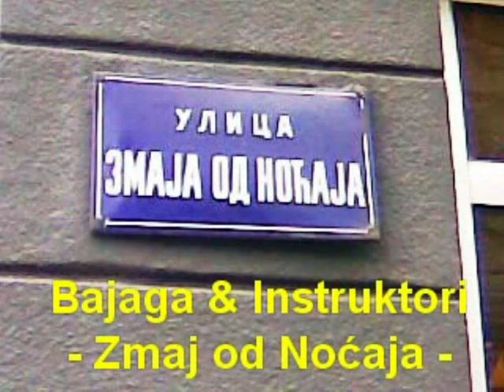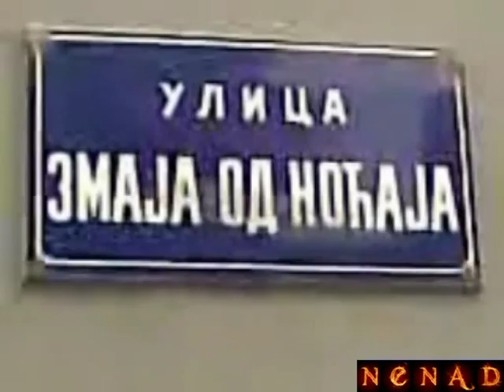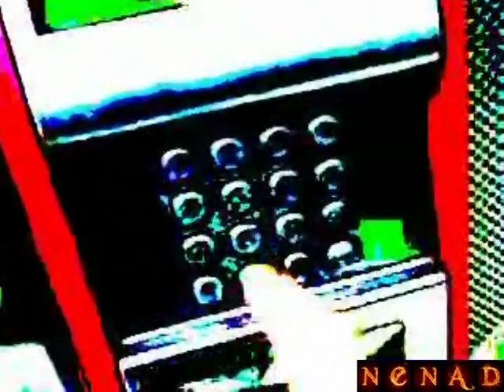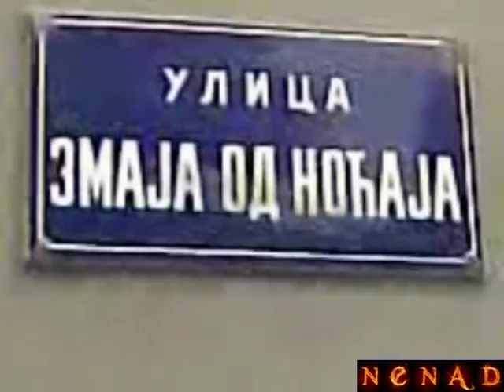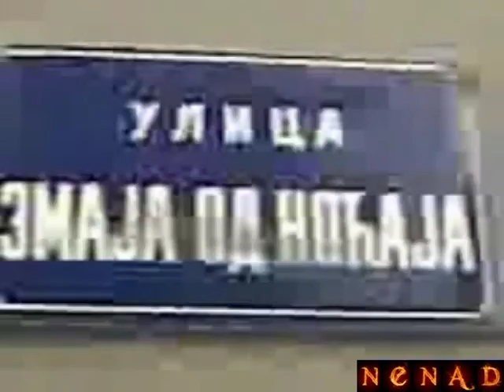Zmaj od Noćaja - Bajaga & Instruktori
Ti si ušla u moj pogled,
u moj pogled k'o u zagrljaj,
pa me nateraš da pričam,
nemam običaj.

Leptiri u mom stomaku,
uvek me na tebe potsete.
Ja ih uspavam na foru,
al te osete

Onda potonem u sebe
tamo dole sretnem tebe
pa se slike k'o komadi
oštrog stakla
zariju u dlan

Ulica Zmaj od Noćaja
ovde su čuda moguca
Zmaj od Noćaja
Ulica tabla limena
i na njoj mesto imena
Zmaj od Noćaja

Nikog ne volim da sretnem
ljude gledam k'o kroz kameru
mogao bih da snimim sretne
nemam nameru

Svetli svetlo kroz roletne
tanke žute notne linije
ja po njima pišem pesmu
a ti skini je

oštrog stakla
zariju u dlan

ovde su čuda moguća
Zmaj od Noćaja
Ulica tabla limena
Zmaj od Noćaja